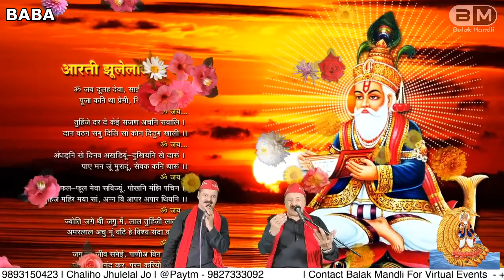Pallav Je Payeen | Nale Alakh Je | Balak Mandli | Sindhi Ardas | Venti | Prarthana | Prayer | Palav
Pallav Je Payeen  Lal | Nale Lakh Je  By Balak Mandli Katni LIVE Programme
Event Sponsered By - Bhai Madhavdas Bhojwani Ji - Shevadhari Of Baba Sai Narayan Bhajan.Jai Samdha Ashram
Singer - Govardhan Udasi - Dilip Udasi (Katni)
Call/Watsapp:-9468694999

Sindhi Songs , Comedy Movies , Jokes, Kalams, Bhagats Available In Pen Drives .